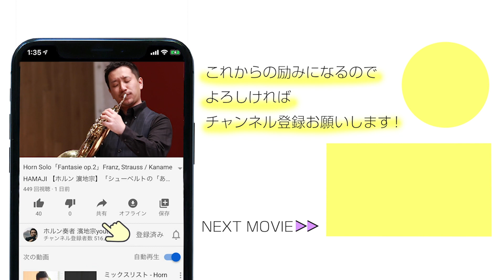チャンネル登録者1000記念特別編【これでもプロになれた！】ホルン奏者が別楽器でNGミステイク集 幼少期編【ホルン 濵地宗】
特別編
ホルン奏者　濵地宗　Hamaji Kaname

First CD「Die Hoffnung」好評発売中！